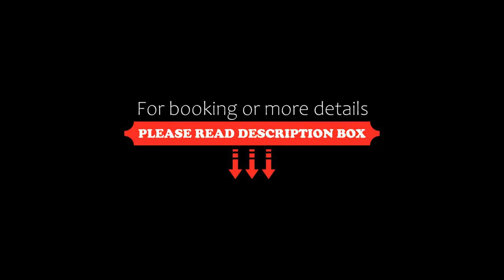Sandri City Hotel, Balneário Camboriú, Brazil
About Property:
You're eligible for a Genius discount at Sandri City Hotel! To save at this property, all you have to do is sign in.
Hotel Sandri City offers pleasant rooms with free internet and an ideal beachfront location. It is located 50 m from lively Balneário Camboriu Beach and provides a daily breakfast buffet.
The well-lit rooms at Sandri City Hotel have colourful stripped fabrics. All are equipped with air conditioni...
Property Type: Hotel
Address: Rua 1400, 160, Balneário Camboriú, CEP 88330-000, Brazil
Searching For
1. Sandri City Hotel - Balneário Camboriú - Brazil
2. Sandri City Hotel - Balneário Camboriú - Brazil Address
3. Sandri City Hotel - Balneário Camboriú - Brazil Rooms
4. Sandri City Hotel - Balneário Camboriú - Brazil Amenities
5. Sandri City Hotel - Balneário Camboriú - Brazil Offers and Deals
Audio Credit:
Track Title: Subway Dreams
Artist: Dan Henig